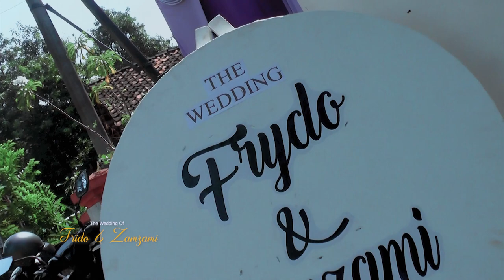PRA RESEPSI WEDIING FRIDO & ZAMZAMI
akad nikah
sambutan penyerahan
sambutan penerimaan
ramah tamah

wedding Dokumntasi
Wedding videography
Wedding cinematography
Wedding highlights
Wedding film
wedding day footage
Wedding documentary
Wedding video montage
Wedding memories
Wedding storytelling

Pop music
Hip hop music
Rock music
R&B music
Electronic music
Country music
Jazz music
Classical music
Indie music
Alternative music
Islamic lectures
Christian sermons
Buddhist teachings
Hindu bhajans
Jewish prayers
Sikh kirtan
Taoist philosophy
Spiritual guidance
Quran recitation
Sacred chants